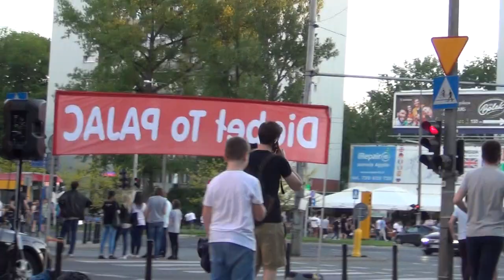KOŚCIÓŁ MOCY-EWANGELIZACJA ULICZNA-JUWENALIA:Julian Korgol(W-wa,19.05.2017)Cerońscy